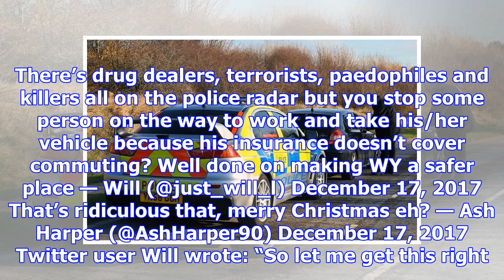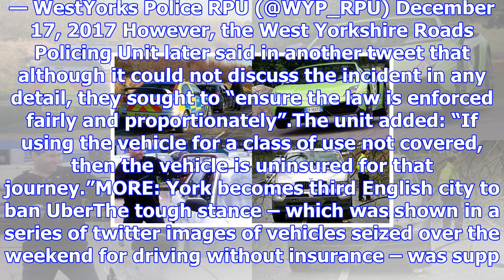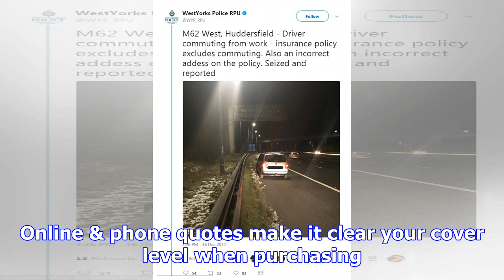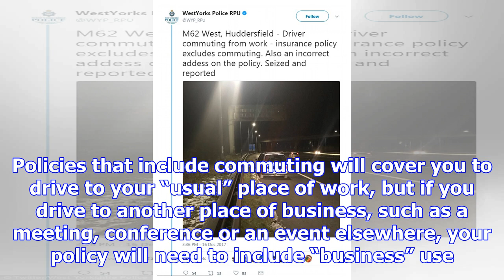Motorist has car seized by police for not having commuting insurance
A driver has had their car seized by police – for failing to have insurance for commuting. Traffic c...